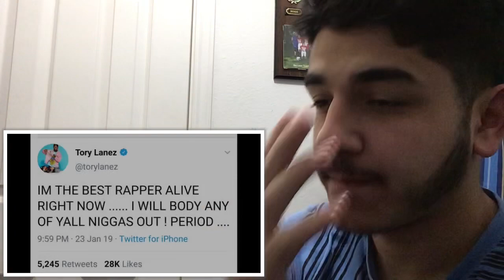Dax - "I'm Not Joyner Or Don Q" (Tory Lanez Diss) *REACTION*